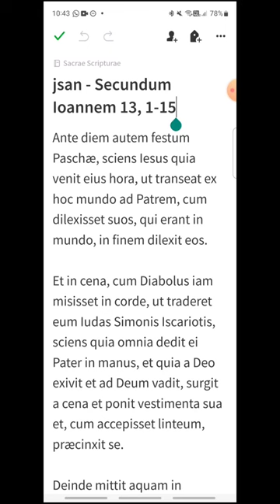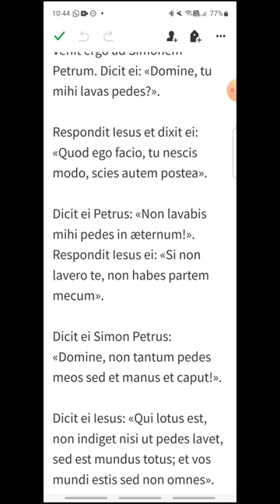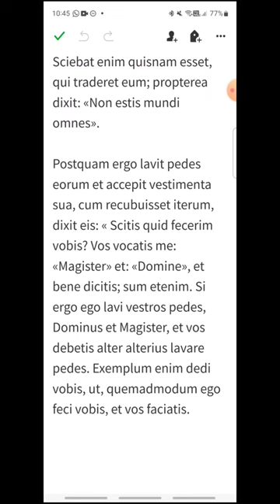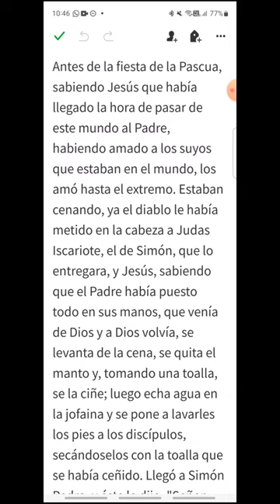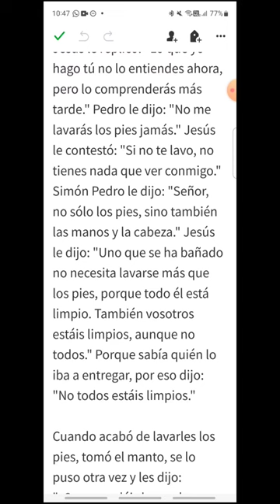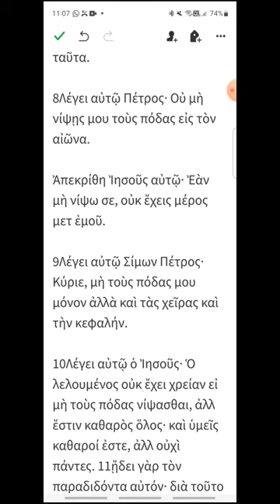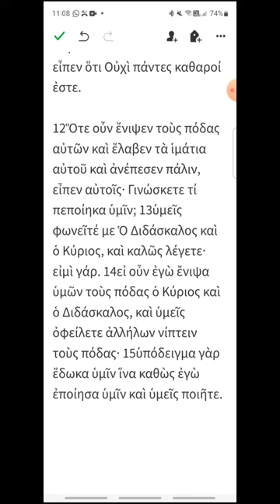jsan - Juan 13, 1-15 - EVANGELIO DEL DÍA en Latín, Español y Griego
Jueves Santo
00:16 Latín
02:37 Español
04:43 Griego